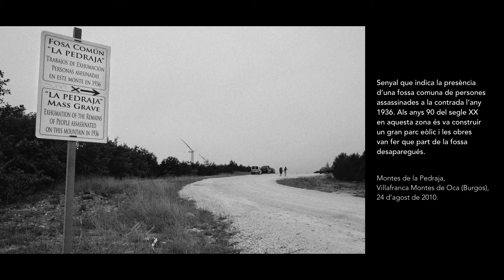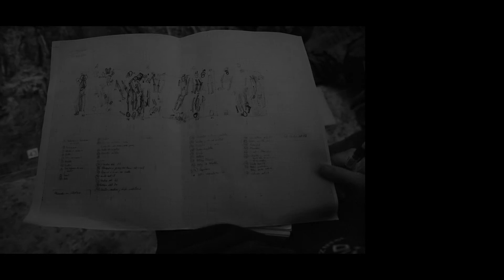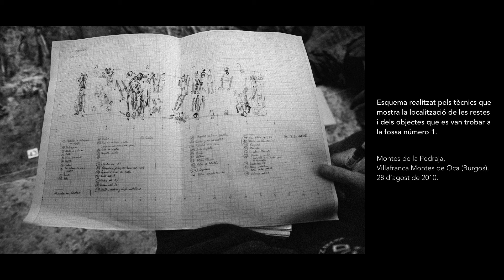Fotografies de l'exposició 'Antoni Benaiges, el mestre que va prometre el mar' . MMB 2018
Passi de fotografies de l'exhumació de la fossa comuna de La Pedraja (2010).
Fotografies i textos: Sergi Bernal
Muntatge audiovisual: Xavier Guri